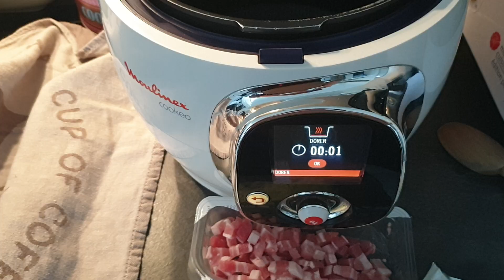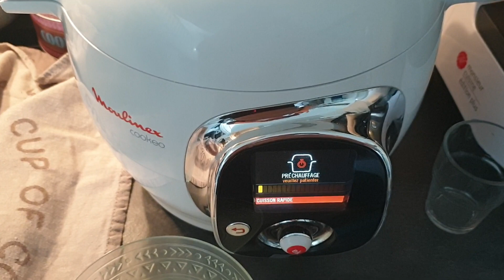🥡Risotto courgette/lardons au Cookeo🥒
🥒Voici ma recette du risotto courgette & lardons simple,rapide,pas chère et surtout très très bonne ! Cuisson rapide en 10 minutes ⏱ À vos Cookeo ! 🍽

📌 Si cette recette vous a plût, n'hésitez pas à mettre un j'aime, un petit commentaire et à vous abonner à ma chaîne si vous aimez le contenu que je vous propose 🙂

📌 Retrouvez-moi sur Tik Tok ⤵️

Sur Instagram ⤵️

✨️ Beauté Privée ~ 5€ offerts ✨️

Découvre les bons plans shopping sur beauteprivee.fr. Inscris-toi avec mon code privé EMMAEBFG. Soins, Maquillage, Parfums… tu vas trouver ton bonheur !

✨️ Blissim ~ 10€ offert + 1 cadeau ✨️

✨️ Shopmium ~ Faites-vous rembourser une partie de vos courses grâce à l'application ! ✨️

Un paquet de Nutella B-Ready, un gel douche Le Petit Marseillais ou une bouteille MayTea offerts ! Téléchargez l'appli Shopmium et rentrez mon code parrain 5x8x7t 😊 J'ai économisé 118,03€ grâce aux offres Shopmium !